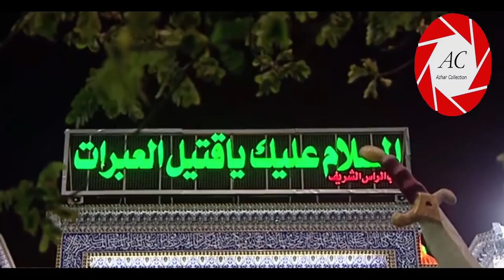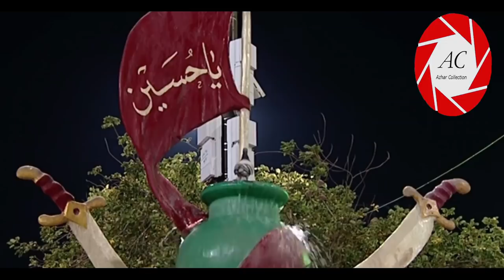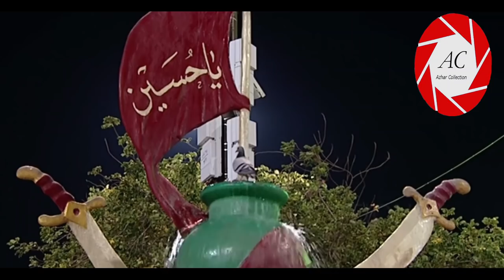17th Rabi ul Awwal in KARBALA | Roza Imam HUSSAIN a.s | Birth Anniversary of Prophet MUHAMMAD (saww)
17th Rabi ul Awwal in KARBALA | Roza Imam HUSSAIN a.s | Birth Anniversary of Prophet MUHAMMAD (s.a.w.w) | 2019/1441 Hijri

These days most Muslims all over the world are marking the Islamic Unity Week on the occasion of the blessed birth anniversary of the Messenger of Mercy, Prophet Mohammad (Blessings of God upon him and his progeny).

According to Sunni Muslims, on the basis of the narrations of the Sahaba, he was born on the 12th of Rabi’ul Awwal, while Shi’a Muslims who regard the accounts of the Prophet’s Ahl al-Bayt or Impeccable Household as more reliable, he was born on the 17th of this month. Forty years ago, in order to bridge this 5-day gap and to bring the Islamic Ummah on the platform of solidarity, the Father of the Islamic Revolution, Imam Khomeini (RA) took the dynamic initiative of declaring the Prophet’s birthday as Islamic Unity Week.

Muḥammad b. ʿAbd Allāh b. ʿAbd al-Muṭṭalib b. Hāshim (Arabic: محمد بن‌ عبد اللّه بن‌ عبد المطّلب بن‌ هاشم) (b. 'Am al-Fil/570 Mecca – d. 11/632 Medina) is the prophet of Islam, whose mission was essentially the advancement of monotheism and morality. He (s) was also a social reformist and a political leader. He (s) was the last prophet of God, and his major miracle was the Qur'an.

Although the Prophet (s) was born in the polytheistic society of Arabia, he never worshiped any idols, and avoided the inappropriate manners that were rampant in pre-Islamic Arabia. He (s) was chosen by God as a prophet at the age of forty. Although the polytheists of Mecca persecuted him and his followers for many years, neither he, nor his followers gave up following Islam. After thirteen years of preaching in Mecca, he immigrated to Medina. This immigration (Hijra) marked what became the beginning of the Islamic calendar. In Medina, he established an ever expanding community of believers, the Muslim ummah.

Because of the efforts of the Prophet (s), the pre-Islamic Age of Ignorance ended, and the polytheistic society of Arabia was transformed into a monotheistic society in a short time. Towards the end of the Prophet's (s) life, almost everyone in the Arabian Peninsula had converted to Islam. The number of Muslims has continued to grow ever since, and Islam is now the fastest growing religion in the world.

The Prophet (s) enjoined his followers to adhere to the teachings of the Qur'an and the Ahl al-Bayt (a). He designated Imam 'Ali (a) as his successor on various occasions throughout his life, including the event of Ghadir.

》》》》》》☆Warning☆《《《《《《